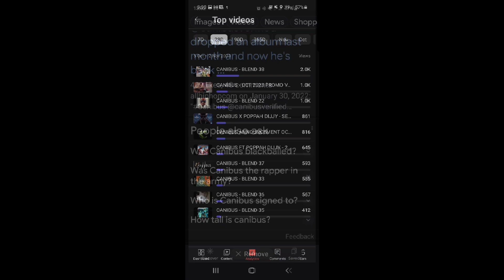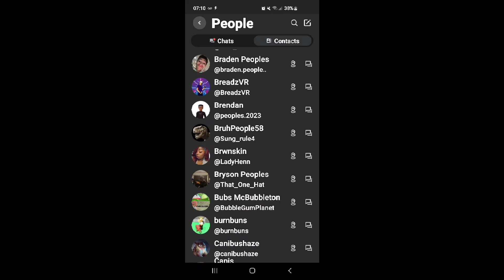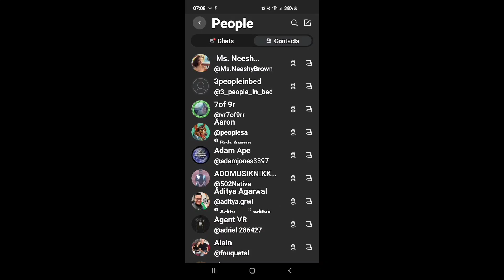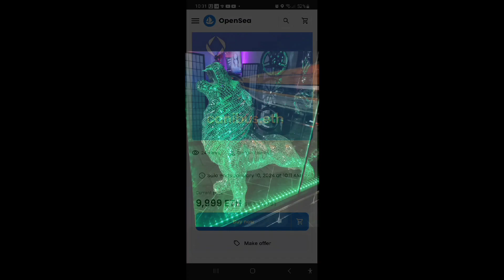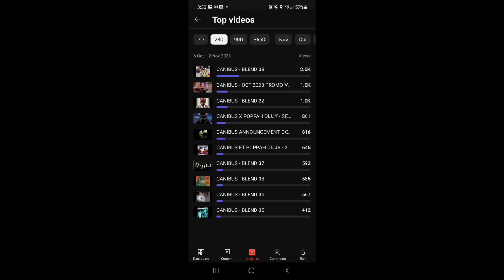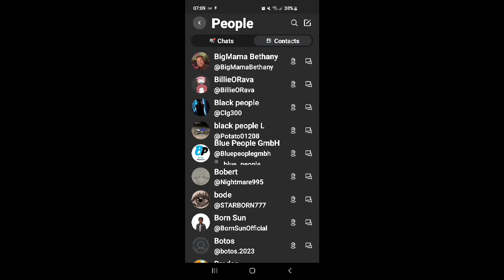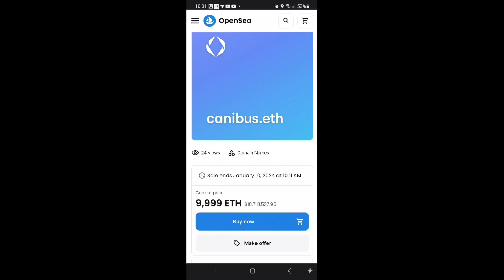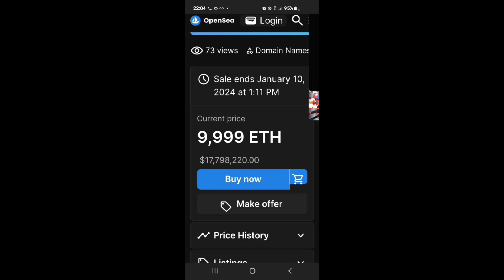CANIBUS - C&D BLEND PT1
Canibus & Pheonix Orion Cloak & Dagga Album Remix!!

Leave a "♾" symbol in comment section w/ your favorite canibus song suggestions!!

CANIBUS.DIGITAL - METAQUEST
@PoPPaHDiJJY  - on ALL social media platforms

For authentication on any music supposedly from the artist Canibus please refer to